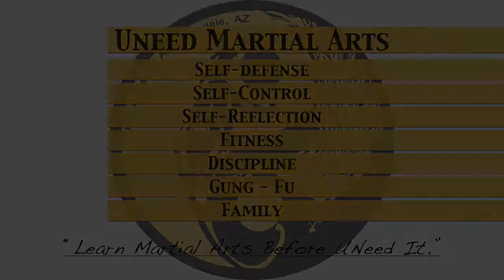Technique 4 - Ripping Tiger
There's times that we're caught off our guard and we end up in unsavory situations. Here at Uneed Martial Arts, we prepare you for understanding not only a bad situation, but how to get out of it. Through martial arts we learn the mechanics and manipulations of the body to put us at an advantage versus an attacker.

A lot of our techniques go unnamed except for the basics and fundamentals, but with those we evolve and flow into new and advanced movements.

These videos are mainly for current or passed students that are familiar with our system and seeking refreshers or something they missed.